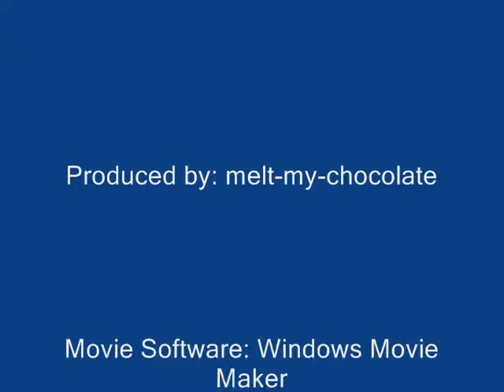Allikatnya Fanart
I was really craving to draw allikat, so I did.